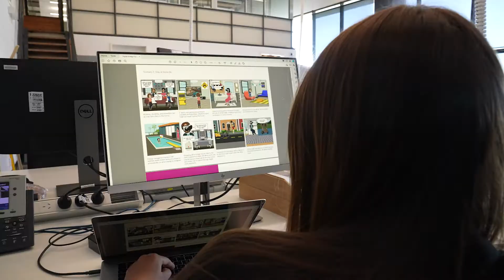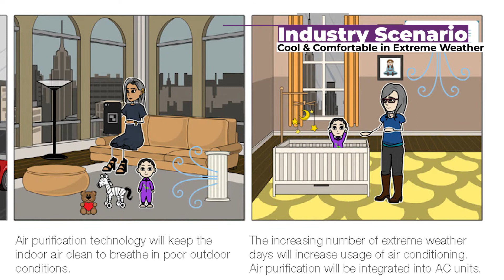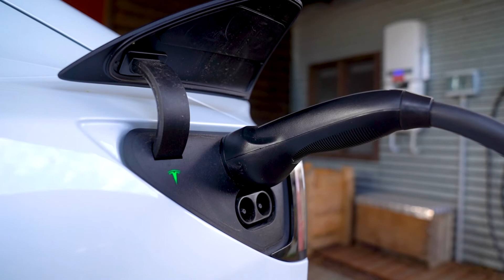Digital Energy Futures project to enable better energy forecasting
Digital Energy Futures is a world first project that is building new knowledge about how people are using emerging energy technologies now and in the future.

We've partnered up with Monash University, Ausgrid and AusNet Services on the project, which strives to understand and forecast changing digital lifestyle trends and their impact on future household electricity demand.